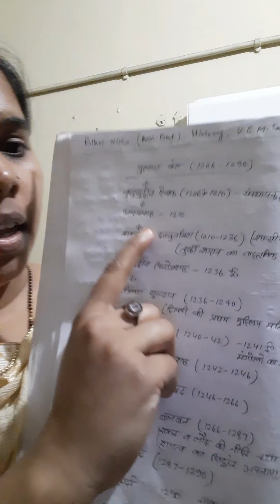A Brief Knowledge of Slaves Dynasty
B A Part -2 History Honours paper -III